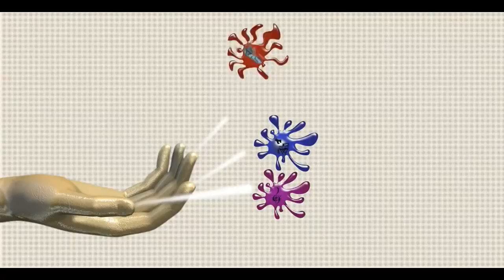Chasing dreams banner animation